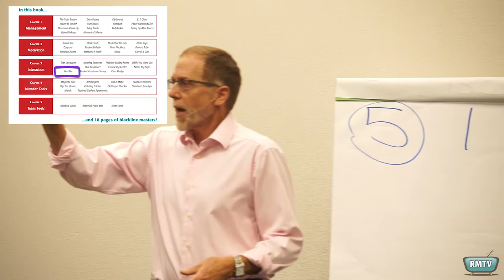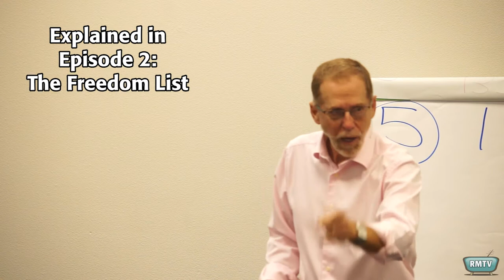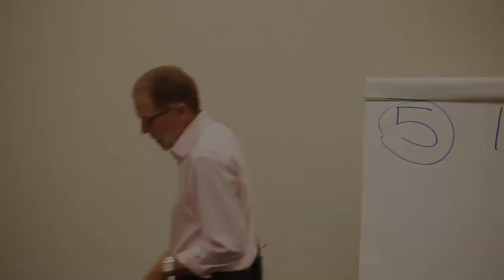Rick Morris - Final Talk - Episode 19 - Post Me, Part 1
Rick has two educational apps available. Class Cards and Class Cues

Producer: Ben Morris